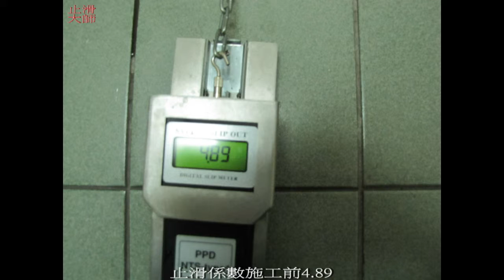地面止滑防滑-台灣化學纖維股公司-防滑止滑浴室防滑